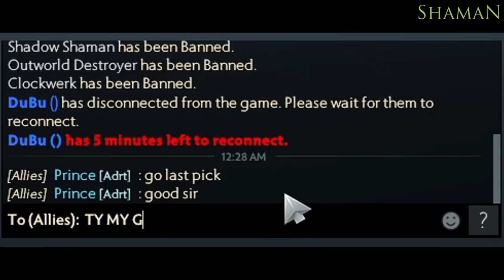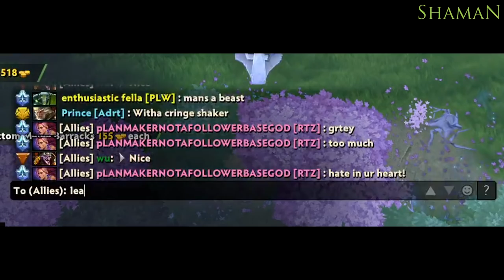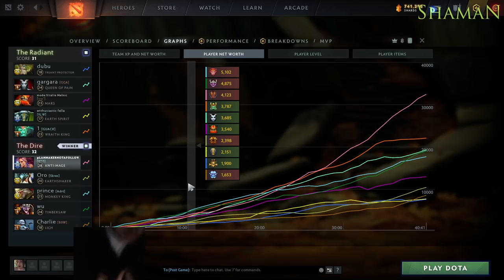Mason: That's How We Deal With Toxic Players!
Learn how to play position 4 with Crit with GamerzClass ⚡⚡⚡WATCH FOR FREE

Mason is playing AM and the game was hard for him. He was so poor in early game, his ES and MK just start to joking about his items and that made Mason upset.